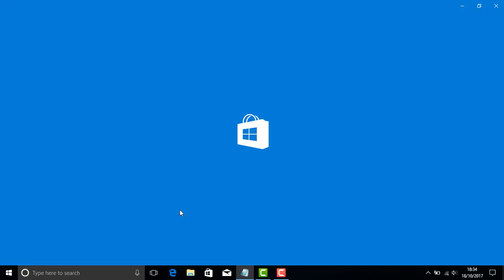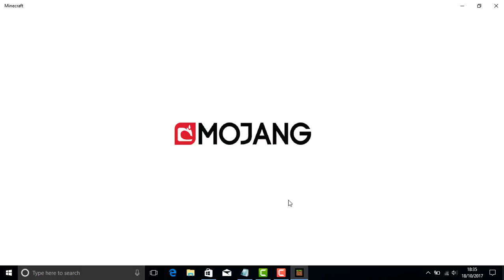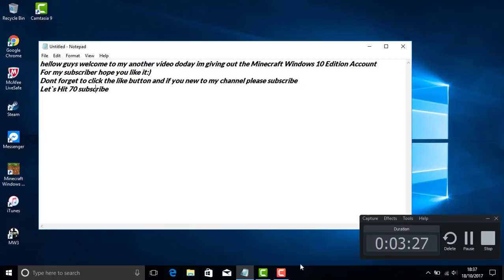How to Get Minecraft Windows 10 Edition for Free Account Is In The Description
Hello guys welcome to another video today im going to give you a Minecraft Windows 10 Edition Acouunt.

Password:  thanks2all